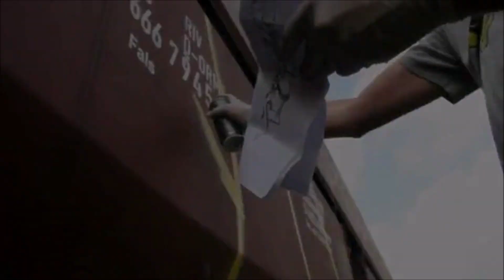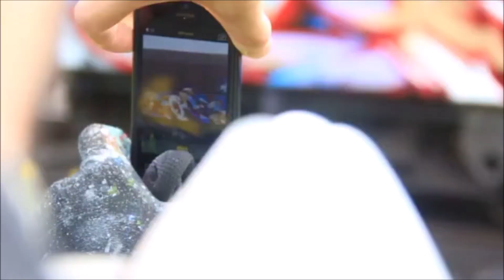Graffiti On The Run ~ I'm Yours~ Jason Mraz~ Daryl Hall